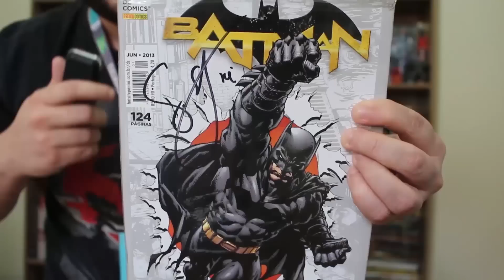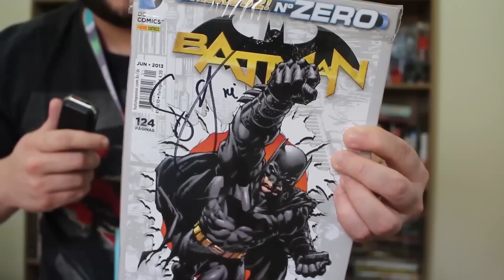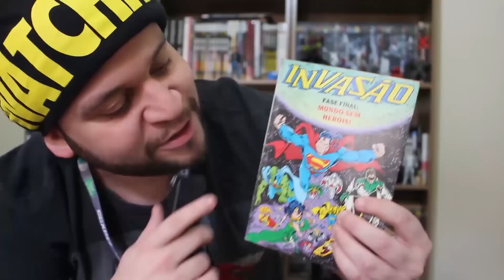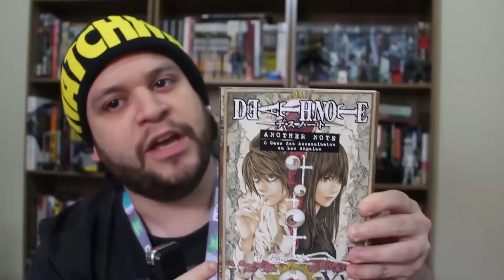QUANTO CUSTA O OUTFIT NERD? - OSTENTAÇÃO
Nossa versão para o viral Quanto Custa o Outfit.